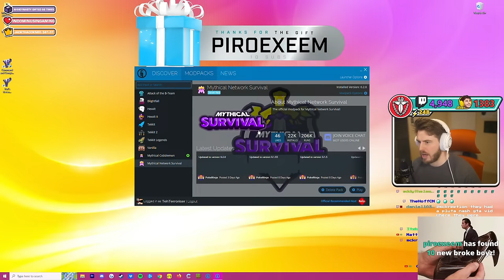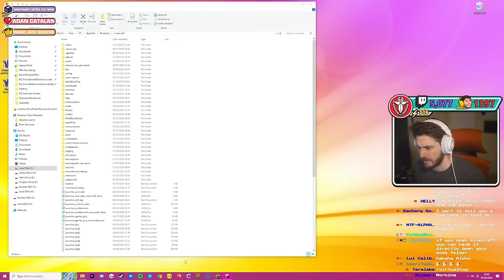🔴My relationship depends on today's stream... (Day 6) 🔴